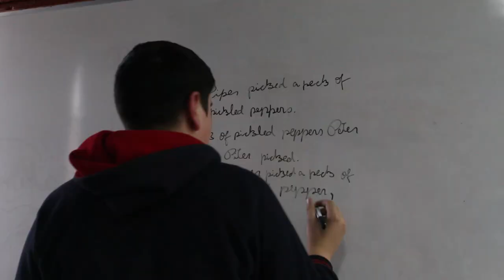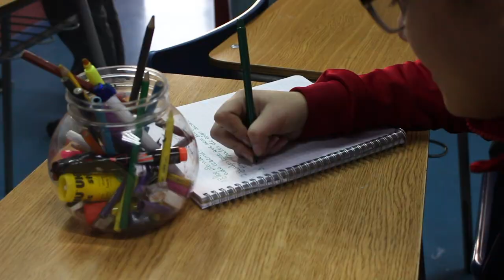Esfuerzo - CE Santa Mónica